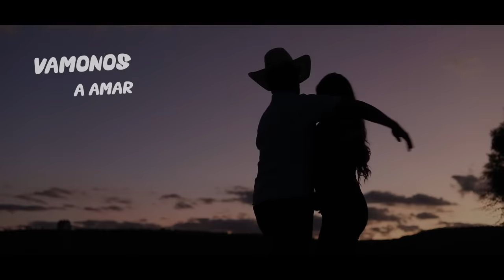Vámonos a amar - Conjunto Garantia Norteña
música entretenimiento y arte

iistagram: